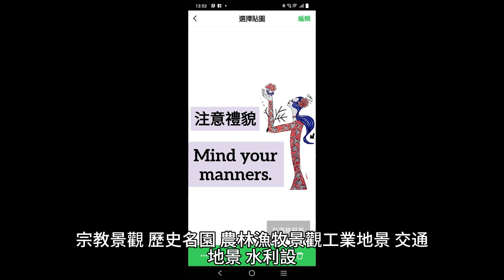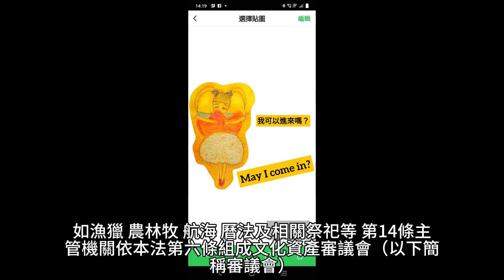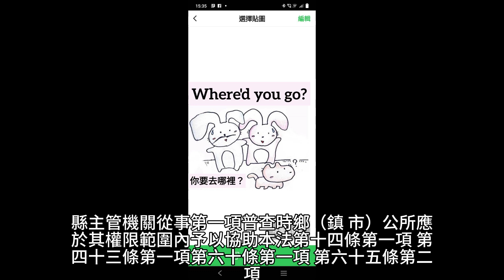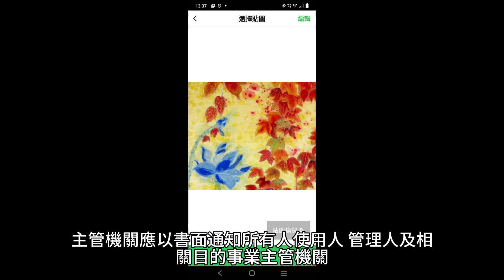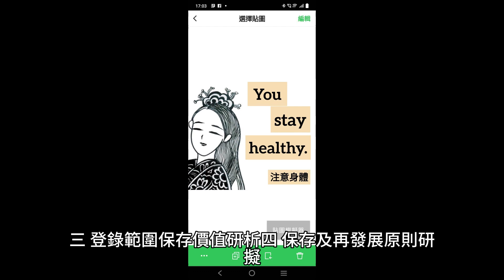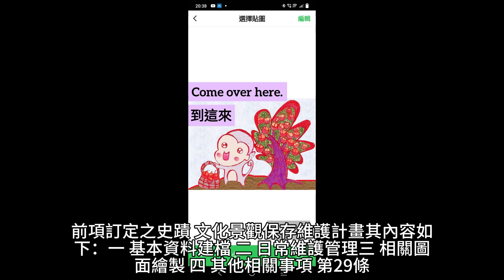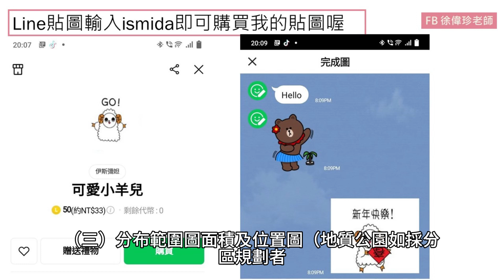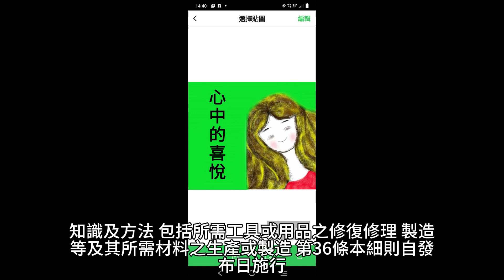文化資產保存法施行細則 民國 111 年 01 月 28 日 修正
小蘋果之節日快樂
台灣文學史概論一詳細文字+有聲書1
國王的耳朵是驢耳朵?西元前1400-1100敘利亞宮殿浮雕，舉著太陽神寶座的牛人
石門水庫，加油吧！